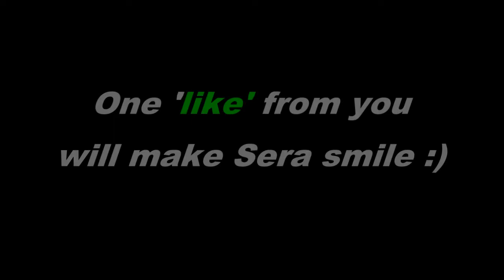One little finger in Sera version ( Short video)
Sera loves song!! She can sing and remember most of the songs in her playlist. Today we were enjoy watching her put her arm through the opening cap bottle (from Playtex) look like a bracelet to me.